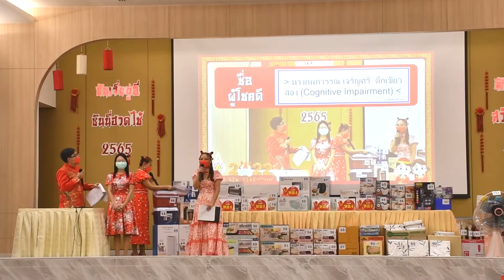ปีใหม่ สบยช. ปี 2565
จัดกิจกรรมผ่านระบบ vdo conference
28 มกราคม 2565
🎥 ✂️ EVE